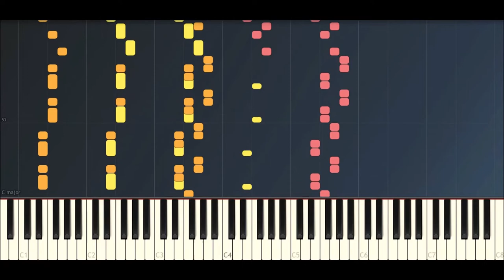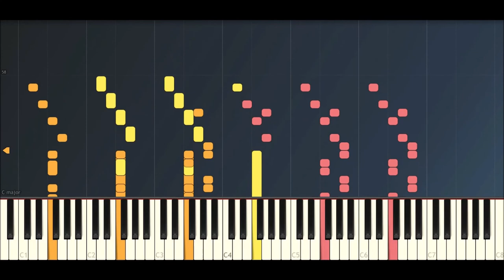E. Hartmann - Titan [CC-BY]